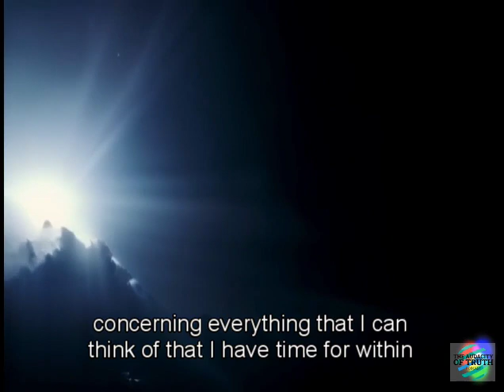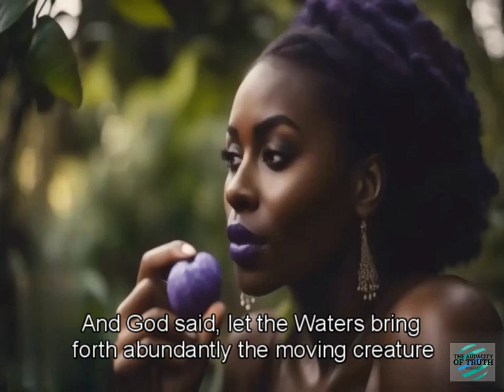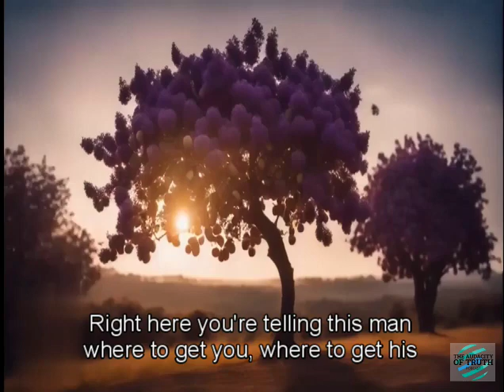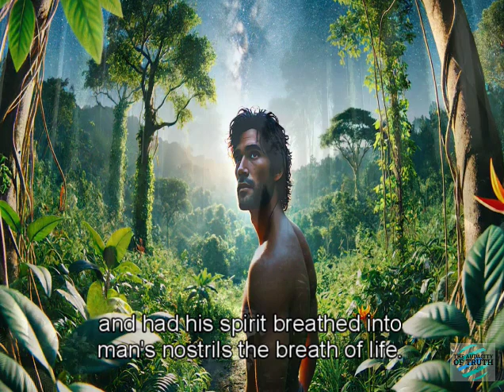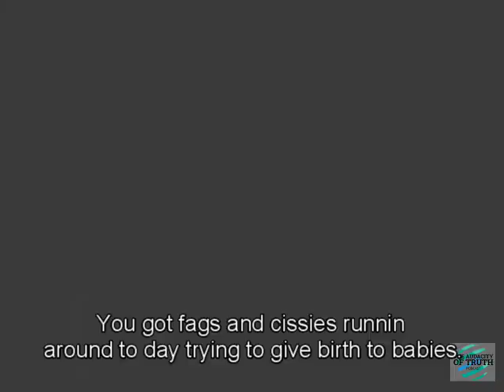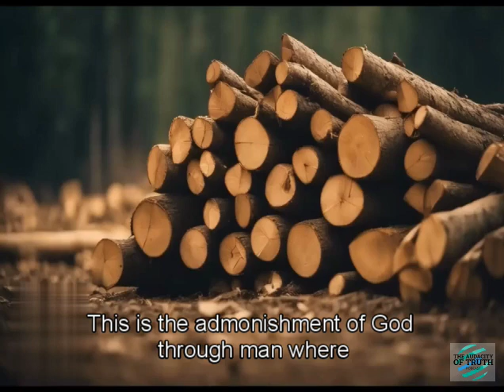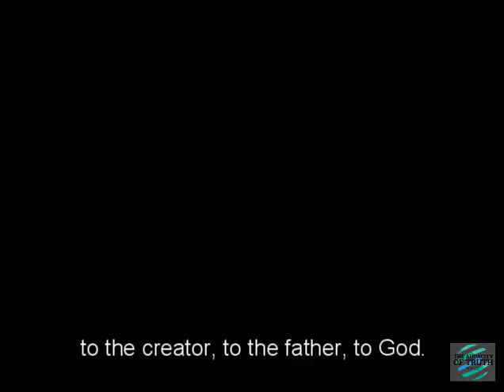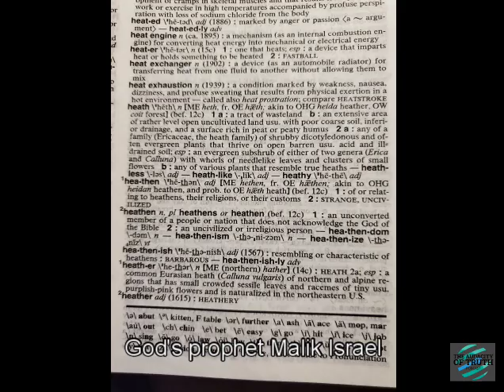“In His Image: The Creation of Man in Genesis” Part 1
Key topics covered include:
1. The true accounts of man's creation and/or making in Genesis
2. Insights into the phrase “made in the image of God”
3. The role of Adam and Eve and the deeper meanings behind
their existance.
4. In this episode, your host Malik Israel delves into the
ancient text of the book of Genesis, exploring the profound narrative of the
creation and the making of man.
5. What does it mean to be made "in His image"?
6. How does the biblical account of man's creation shape our understanding of purpose and identity?
Join Malik as he breaks down the symbolism, theological
implications, and historical context behind this pivotal moment in Scripture.
How the Genesis account influences modern views on humanity’s role in creation
Bonus Insight: Malik also draws connections between the
Genesis creation story and similar narratives found in other ancient cultures.
Resources Mentioned: The King James Version of The Holy Bible
Recommended Reading: The last two million years [Link Below]
Additional Episodes: “In His Image: The Creation of Man in Genesis” Part 2